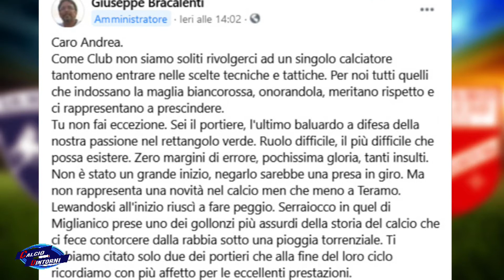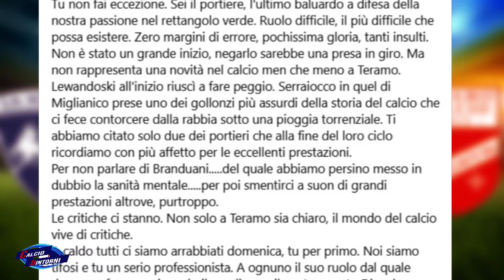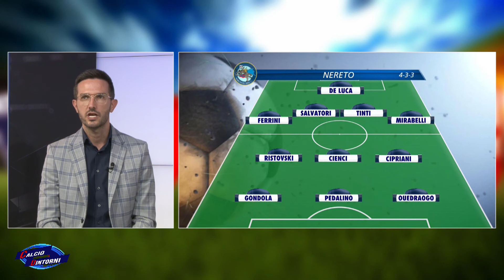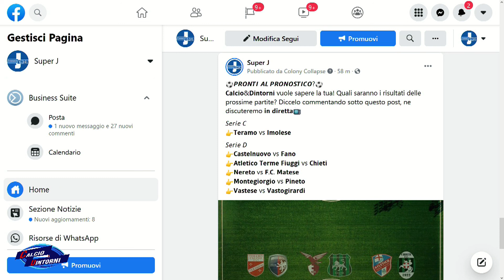CALCIO & DINTORNI del 24 settembre 2021